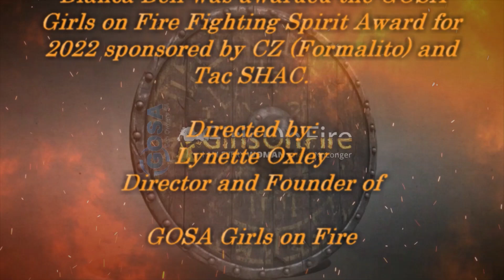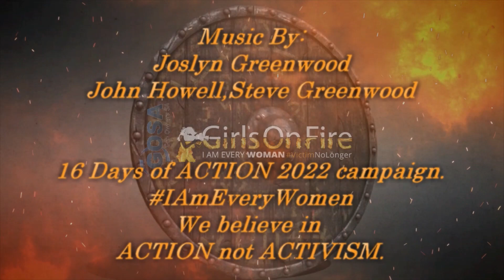Bianca Bell - "That moment you decide to fight"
Bianca Bell and a friend were enjoying a meal on that faithful night in Johannesburg, South Africa. The friend’s husband was away during that time.They were confronted by an armed suspect who pointed a firearm at her very petite friends head. The perpetrator kept asking about where the man of the house were. When he realised that they were alone he instructed both the woman to go to the bedroom. Bianca realised that she needed to take action and stand up against the perpetrator as she was not prepared to get raped or killed. She broke of the bedroom doors lock and body slammed the perpetrator. He lost his gun and when he realised these woman were going to fight back ran away. The perpetrator was a well-known criminal that has raped and killed multiple woman.